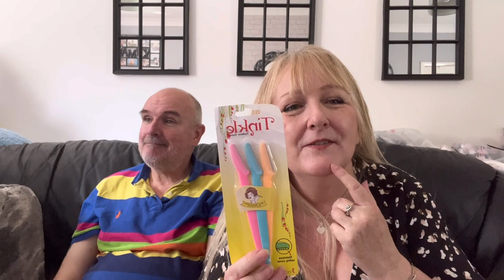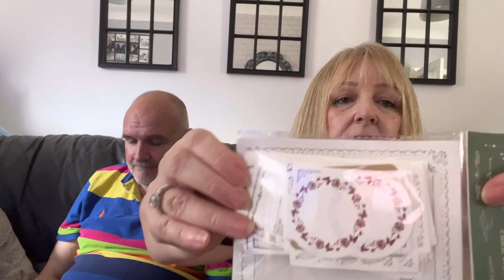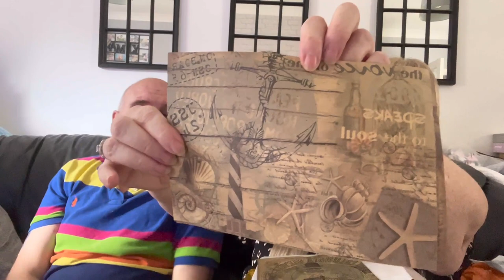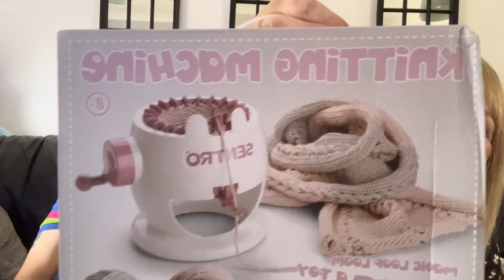**MASSIVE** TEMU HAUL.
Hi everyone,
I’ve had a nightmare trying to upload this video so I’ve had to upload it in its original unedited state, hence why I haven’t put the prices on the screen, sorry!!

bishop_penny